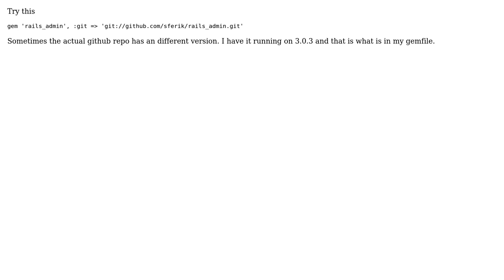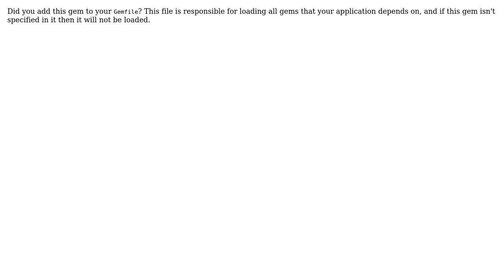Rails 3.0.3, rails_admin gem, generator not found (3 Solutions!!)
Rails 3.0.3, rails_admin gem, generator not found

With thanks & praise to God, and with thanks to the many people who have made this project possible! | Content (except music & images) licensed under CC BY-SA | Music | Images & others | With thanks to user Scott Radcliff user Ryan Bigg user lazyspark user bbonamin and the Stack Exchange Network Trademarks are property of their respective owners. You are responsible for your own actions.